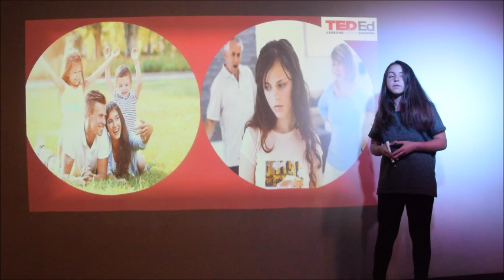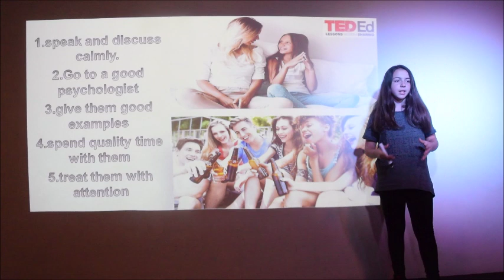Adults, listen to teenagers! | Nagia Kotsi-Mitou | Zachariou FLS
Being a teenager is one of the most difficult periods in a person’s life, mostly because of the hormonal changes teens go through. Parents will have the chance to listen to some useful advice from Nagia Kotsi-Mitou in order to help their children and avoid anger and frustration.

Nagia Kotsi-Mitou is a teenager , therefore an expert to talk to parents and give them advice on how to deal with kids in puberty.